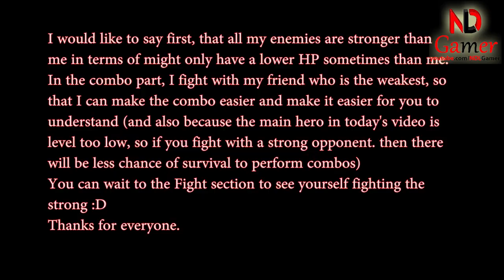Mighty Party - How to use Cernun, Archdruid (Updated July 26) and strongest skill combo - NDLGamer